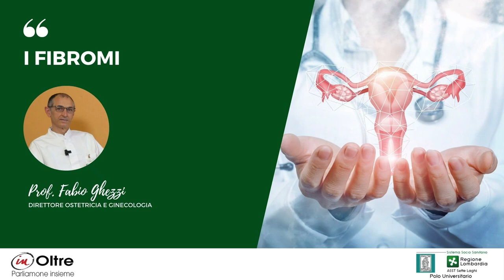I fibromi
Ne parliamo con il Prof. Fabio Ghezzi, Direttore dell'Ostetricia e Ginecologia dell'ASST Sette Laghi.
Al Del Ponte attivo il Centro per la diagnosi e la cura delle pazienti con fibromi uterini.
Tutti i lunedì pomeriggio, nel Centro per la diagnosi e cura delle pazienti affette da fibromi uterini di Varese, specialisti dedicati sono a disposizione per eseguire valutazioni cliniche e strumentali volte a garantire alle pazienti un inquadramento diagnostico-terapeutico personalizzato ed un completo supporto assistenziale.
Un servizio prezioso, questo appena attivato, considerato che i fibromi (o miomi) sono le neoformazioni benigne dell’utero più frequenti nella donna in età fertile. Si stima infatti che circa una donna su due possa sviluppare uno o più fibromi uterini durante la propria vita.
“La maggior parte dei fibromi dell’utero non si associa a sintomi, - spiega il Prof. Fabio Ghezzi, Direttore della Rete Integrata Materno Infantile e della Ginecologia e Ostetricia dell’ASST Sette Laghi e Docente all’Università dell’Insubria - tuttavia in alcune circostanze queste formazioni possono provocare sanguinamento mestruale più abbondante e prolungato fino all’anemizzazione, dolore o senso di peso addomino-pelvico o lombare, disturbi urinari e stipsi, impattando in maniera significativa sulla qualità della vita. Inoltre, in caso di una localizzazione all’interno della cavità uterina, possono essere causa di aborti ricorrenti o infertilità”.
La Ginecologia e Ostetricia dell’Ospedale Del Ponte vanta un’esperienza pluriennale nel trattamento delle donne con fibromi uterini. Alle pazienti che ne sono affette vengono offerte diverse strategie terapeutiche, sia farmacologiche che chirurgiche. Quando si rende necessario il trattamento chirurgico, l’intervento è eseguito per la quasi totalità dei casi con approccio mini-invasivo.
“Dall’esperienza maturata in questi anni nella gestione di questa patologia – continua il Prof. Ghezzi - nasce l’idea di creare un centro dedicato.  La molteplicità degli approcci terapeutici alternativi oggi disponibili consente da un lato di modulare meglio la risposta ai bisogni della singola paziente, ma richiede certamente competenze sempre più specifiche e mirate da parte degli specialisti. L’obiettivo è quello di assicurare alla paziente il miglior percorso di cura possibile nel caso specifico, ma anche di aiutarla ad orientarsi tra le diverse opzioni nelle situazioni in cui l’approccio terapeutico da adottare è dettato non solo da fattori clinici, ma anche da variabili che attengono alla sfera più personale della donna”.
Il Centro Fibromi dell’Ospedale Filippo Del Ponte di Varese è coordinato e diretto dal Prof. Fabio Ghezzi, con la collaborazione del Dr. Ciro Pinelli, della Dr.ssa Giulia Mattioli e del Dr. Jvan Casarin.
Gli ambulatori sono collocati nel Padiglione Ottagono e, per accedervi, è necessario con impegnativa per visita e ecografia ginecologica al CUP o Call Center Aziendale o Regionale.